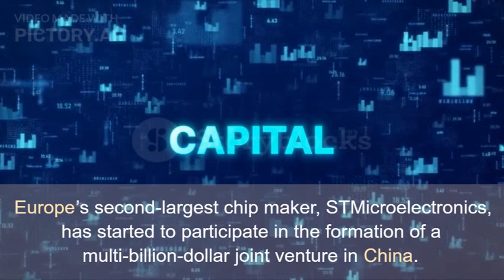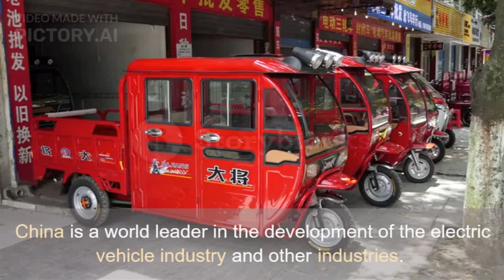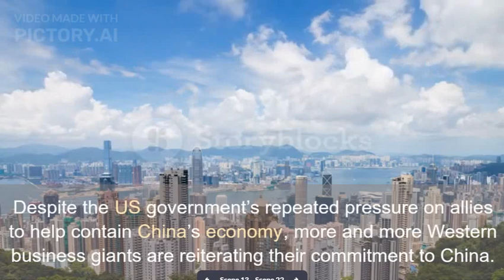A new China-Europe joint chip factory in Chongqing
Europe's second-largest chip maker, STMicroelectronics, has started to participate in the formation of a multi-billion-dollar joint venture in China. STMicroelectronics will partner with Chinese company Sanan Optoelectronics to build a chip factory in Chongqing, a major city in southwest China, at a cost of $3.2 billion.